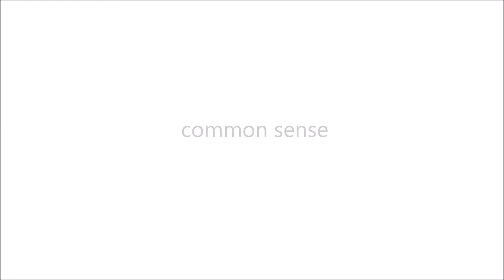How To Make Floppy Hat | easy at home | DIY Hat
This is a simple way of making Floppy hat (soft and easily bent; not able to maintain a firm shape or position) The shade of the hat is Flexible.  Sit back and enjoy the video

Send feedback